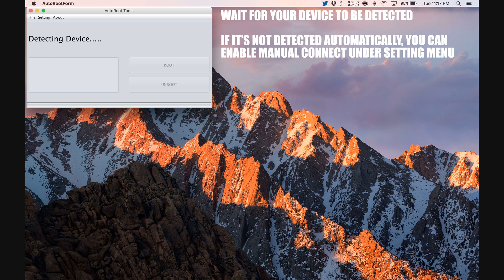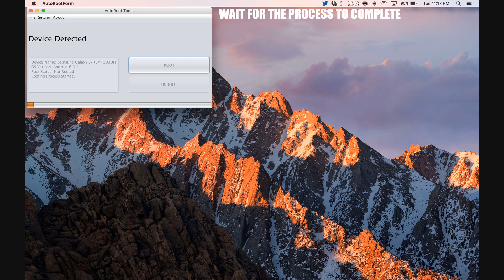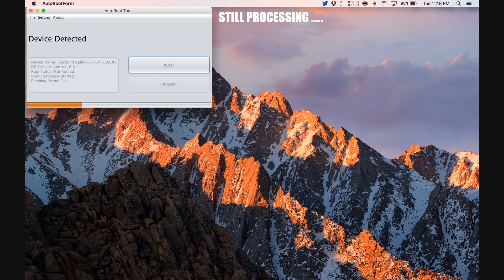How to Root Panasonic Eluga Ray 550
Step by Step tutorial on how to How to Root Panasonic Eluga Ray 550.